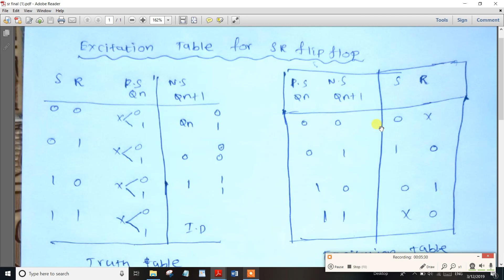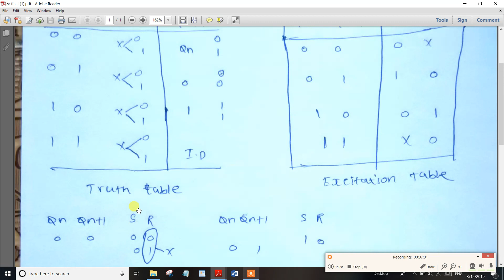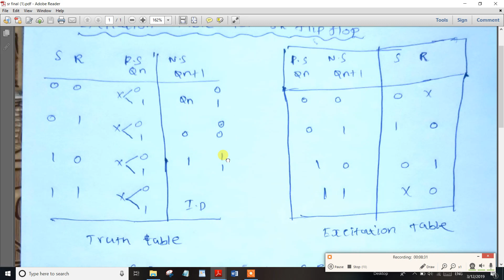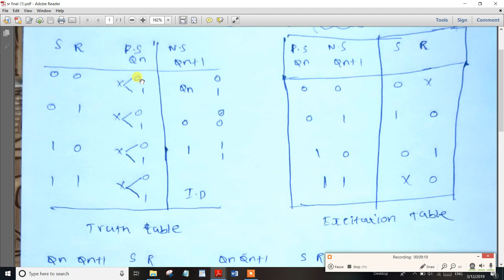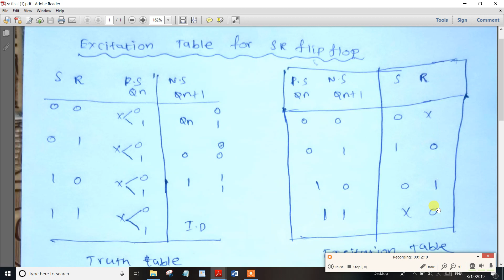PART-61 TNPSC Assistant System Engg Digital Electronics Excitation Table For S-R Flip-Flop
PART-61 TNPSC Assistant System Engg  Digital Electronics Excitation S-R Flip-Flop